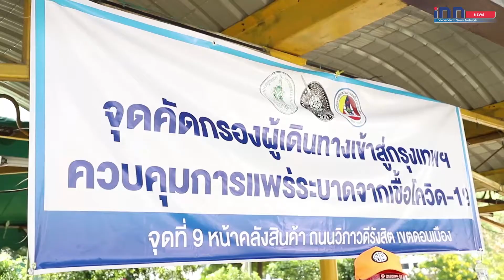เกษตรศก."ยุคโควิด2"ฝันไกลไป(ไม่)ถึง